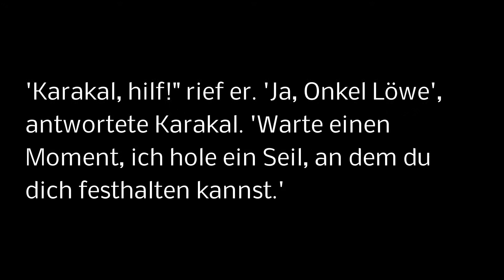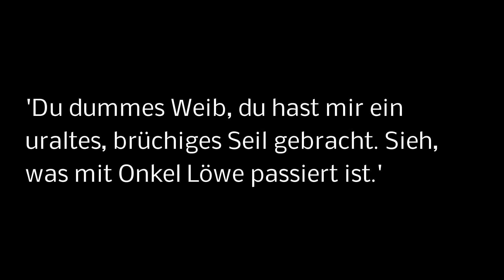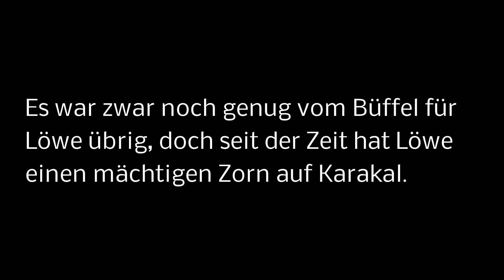Löwen: Heute kein Sex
Video und das Batonka-Märchen:  "Löwe und Karakal"